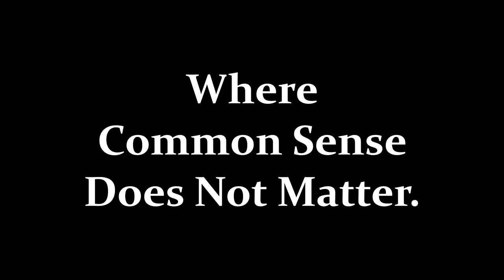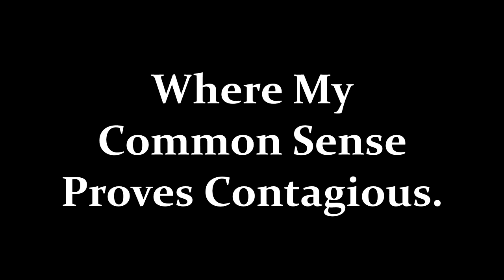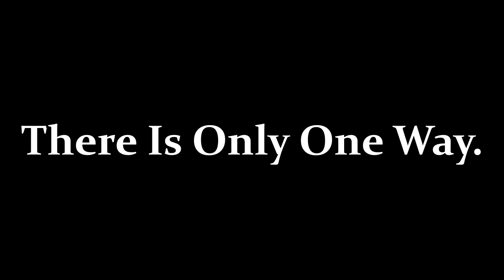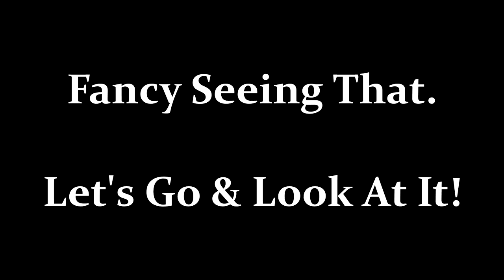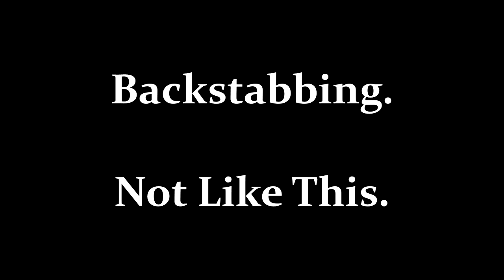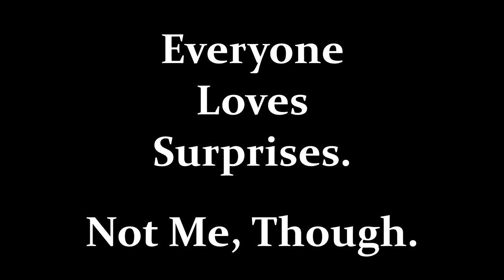UHC Montage #12 - The Little Effort Montage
This montage is a bit plain and rushed on my part; the footage didn't have too many highlights and I've been swamped with editing something else. Regardless, I hope you enjoy all the little blurps and derps in this video.